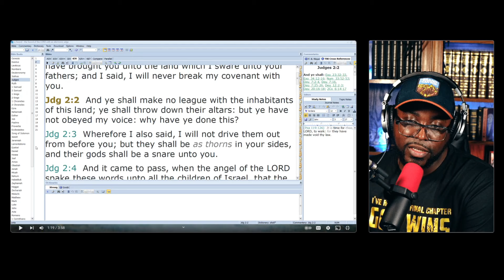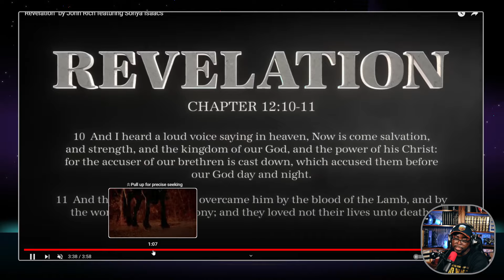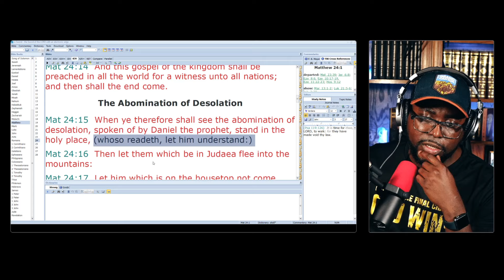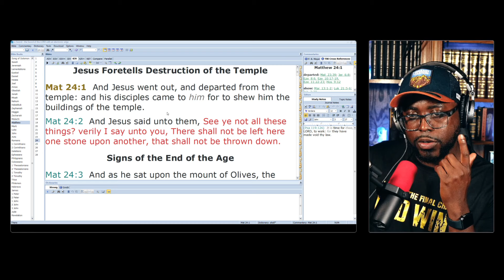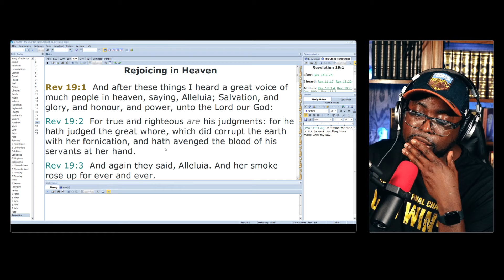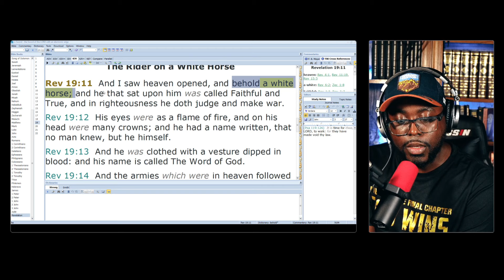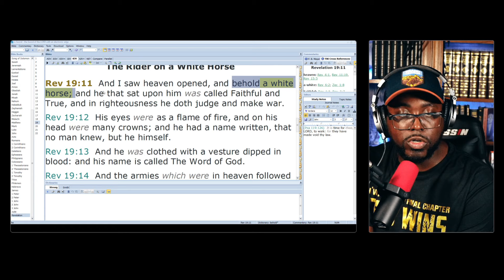"Revelation" by John Rich - This is Prophetic. [Pastor Reaction]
📢 GET IN TOUCH WITH ME